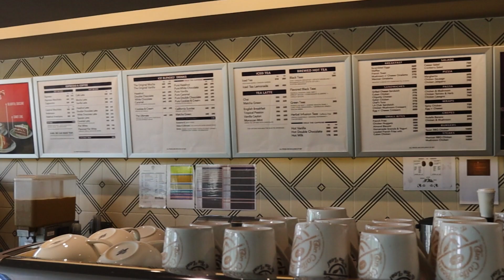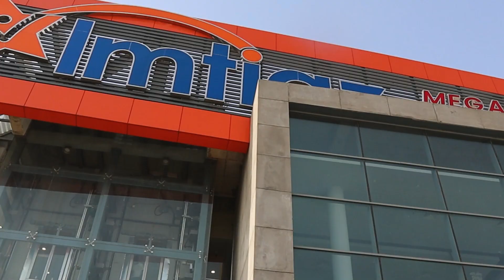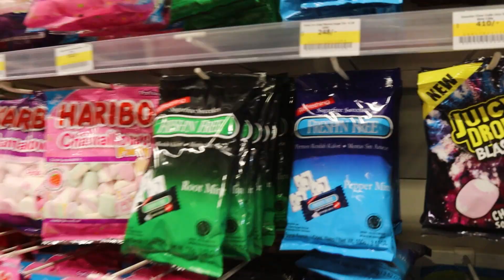Pakistan Vlog 🇵🇰 Visiting my second home in Sialkot!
If you want to know how we came so far, make sure you check out this value-filled video

Pakistan is Lit we are enjoying vlogging and we hope you guys enjoy it just as much!